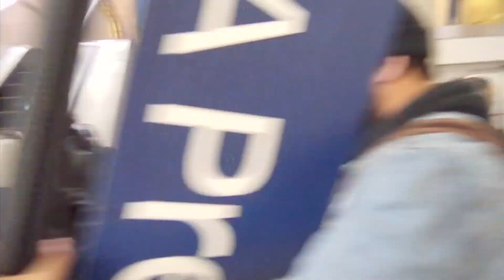'Moonlight' Star Ashton Sanders Says He's 'Full Of Joy' And 'Not Blaming' After Best Picture Mixup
Monday, February 27, 2017 - Actor Ashton Sanders, who portrays Chiron in "Moonlight" jets out of LAX after his film won the award for "Best Picture" after "La La Land" was accidently announced first as having taken the win by presenters Warren Beatty and Faye Dunaway. When asked who's to blame for the mixup, Sanders responds, "I'm not blaming nobody... we were just so overwhelmed and so full of joy to be honest. It was a groundbreaking experience for all of us."